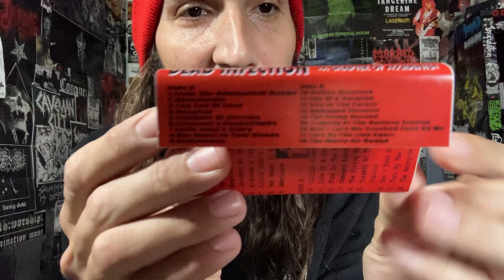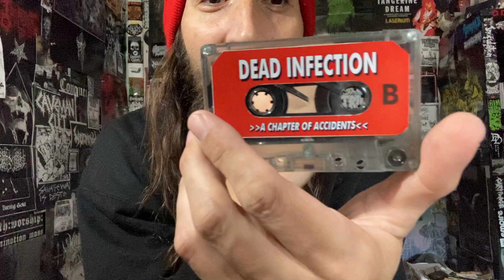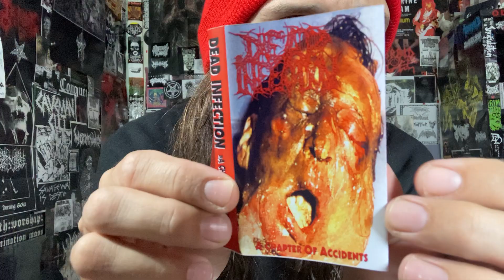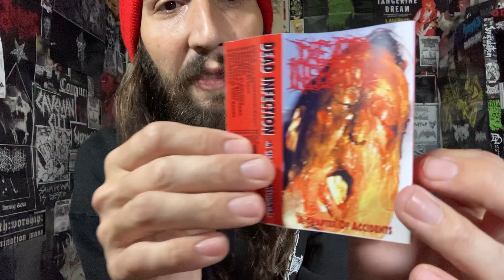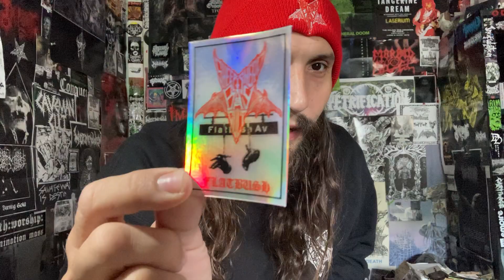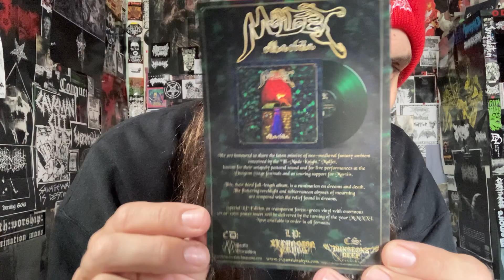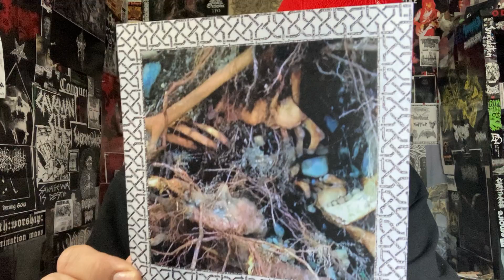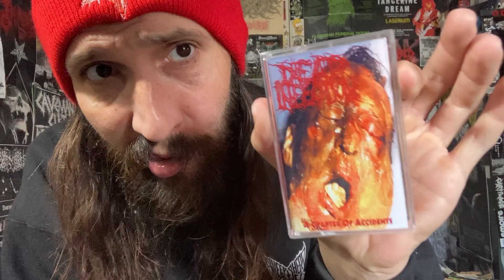Vital Vinyl Vlog’s Daily Classick: Dead Infection- A Chapter Of Accidents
KILLER NOISEY BULLDOZING EARLY, “CARCASS” WORSHIPING GORE!!! SPEWED FORTH IN 1995 BY POLAND’s WIZARDS OF GORE, “DEAD INFECTION” ON THEIR SOPHOMORE RECORD CAME THRU SWINGING CYSTIC GRINDING DEATH IN THE 18 TRACK SLAB OF GORE KNOWN AS, “A CHAPTER OF ACCIDENTS”!
NOT FOR WIMPS AND BARF BAG REQUIRED!

“Dead Infection”s original release in 1995 by Germany’s Morbid Records. “A Chapter of Accidents” is the second full length of Polish goregrind legends DEAD INFECTION. The album was recorded at Izabelin Studio, Poland in this line-up:
Cyjan – Drums, Jaro – Vocals, Maly – Guitar, Tocha – Bass.

The 18-song material is considered by many as the band’s best album ever. 18 ultra-fast unrelenting goregrind tunes from the start to the very end it’s must have for all grind & gore maniacs!”

“This album makes CARCASS' "Reek of Putrefaction" a collection of lullabies.” – Metal Archives”